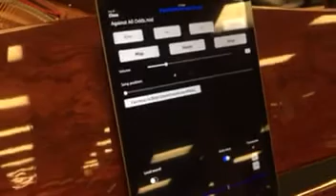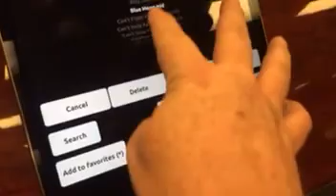Beautiful QRS player system with PIANOSTREAM and MauColi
Watch pianist MauColi play a Young Chang equipped with QRS and driven by iOS app PianoStream. This piano is available right now as of today 4/14/2018 at Piano Gallery in Murray Utah. The QRS system was installed by Barrus music in SLC, Utah. Wow and wow again. So beautiful!